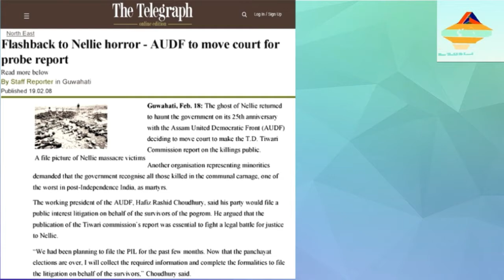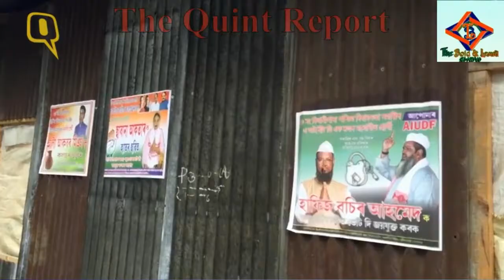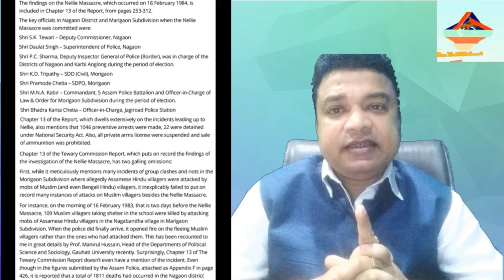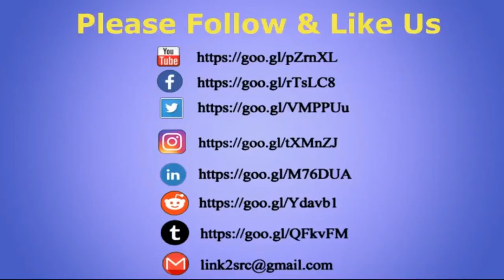NRC Assam : Biggest Expose Ep-4 : Religion Politics In India, AIUDF & AGP Exposed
Game of, Religion In Indian Politics, B Team of BJP i.e. AIUDF & AGP Exposed : Biggest Expose Of NRC Assam Episode 4 :-

Welcome you all in the Channel ThePenTheSword at TheBoldAndLoudShow
From last 12/11/2018, We have started publishing video to expose total political conspiracy behind NRC Updation Process in Assam.

In today's video we have exposed two political parties of Assam such as AIUDF (All India United Democratic Front) & AGP (Assam Gono Parisad). In this video you will be able to learn how AGP has done partiality towards minorities of Assam during their regime in the state of Assam,
And how AIUDF is taking benefit of poor and distressed minorities of Assam by taking advantage of religious sentiment. Please watch this video from starting to end, you will be able to learn various hidden information and truth about the said political parties.
My friends please our YouTube channel ThePenTheSword and like & share video as much as possible and also inspire others to subscribe this YouTube Channel (Link is Given Below), so that such hidden truth and information may reach to the masses and people may become aware about such truth and true facts.

My friends to continue with such good deeds we require your help & support,